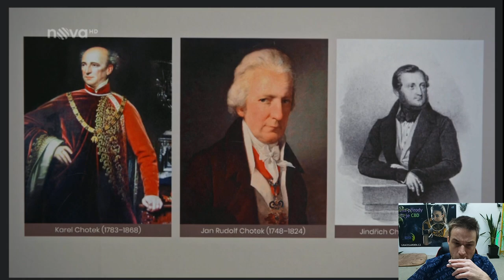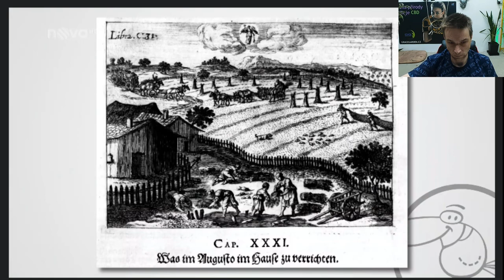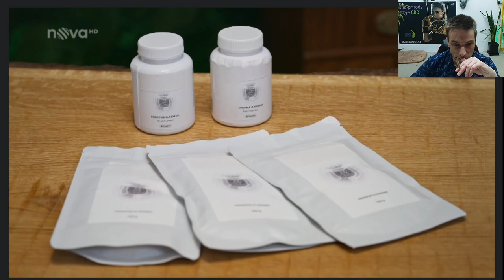Konopí Nova 25 2 24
GRACEGARDEN.CZ - SLEVA 50% na vše - Kod: You50GG